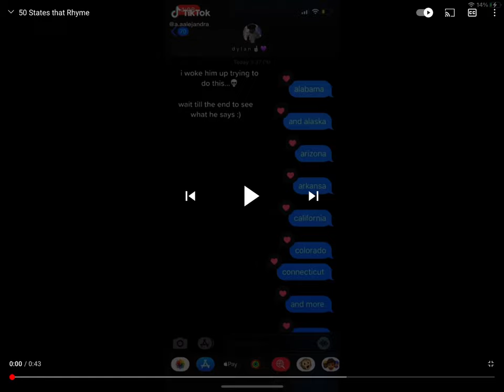50 States that rhyme